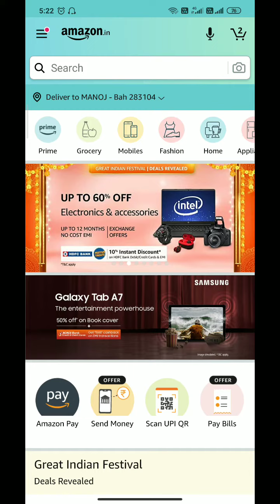Amazon Great Indian Festival Tap And Win Quiz Answers Today 15 October || Win Samsung S20 And Goodie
Amazon Great Indian Festival Quiz
Amazon Tap And Win Quiz
15 October Amazon Quiz
Win Samsung galaxy S20
Win Samsung Other Goodies